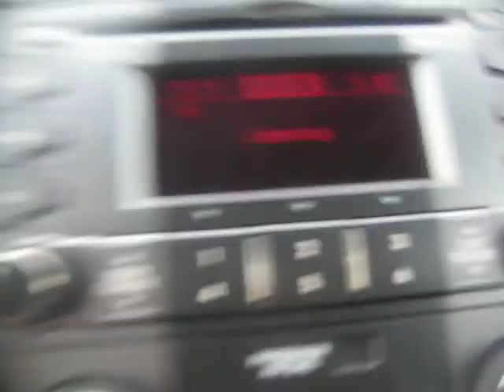julie pardon?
pardonnn